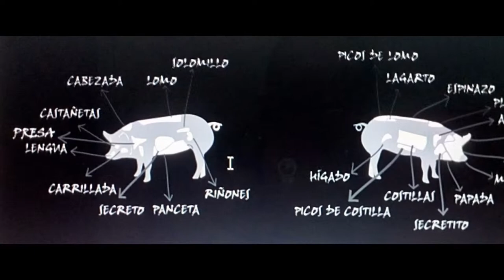Matanza didáctica en Extremadura: Siruela, Comarca de La Siberia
Fotos para el recuerdo de la Matanza didáctica celebrada en el pueblo de la Comarca extremeña de La Siberia: Siruela, cultura ancestral adaptada al turismo como forma y manera de rescatar la tradición. Gracias al maestro carnicero Angel y al que fue su maestro Dionisio.